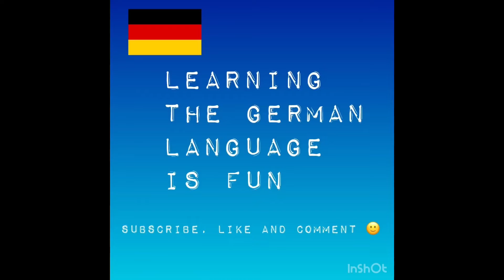German ABC | Lesen und Hören | Deutsch A1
Let’s learn the German ABC